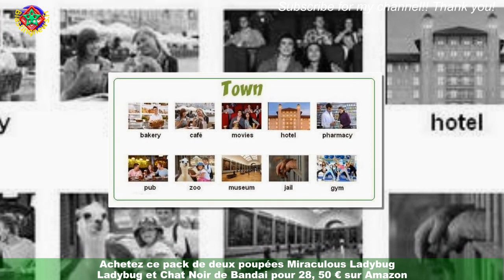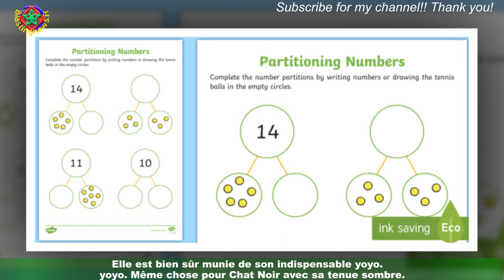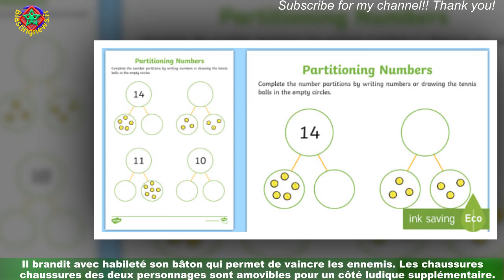Bon plan pour Noël : Réduction incroyable 37 % sur ces poupées Miraculous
Miraculous, porte-bonheur, Lady magique et Lady chance ! Si votre enfant chante en boucle ce générique,vous avez sûrement affaire à un fan de la série Miraculous. S'il ne rate pas un épisode de ce dessin animé,nous lui avons trouvé le cadeau qui va rendre son Noël encore plus magique. Ce pack de deux poupées Miraculous Ladybug et Chat Noir de Bandai,